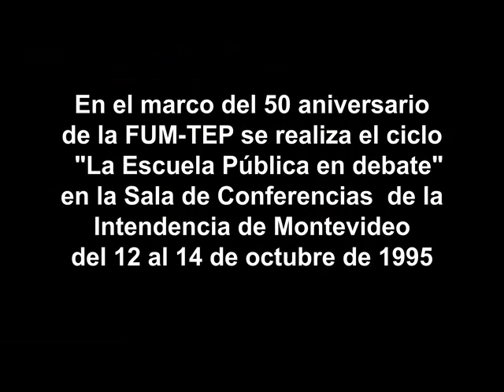1995.50 años.FUM-TEP. Ángel Díaz Barriga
En el marco del 50 aniversario de la Federación de Maestros y Funcionarios no docentes de Uruguay, se desarrolla en Sala de Conferencias de la Intendencia de Montevideo, el encuentro "La Escuela Pública en Debate" en defensa de la Educación Pública, frente a los embates del neoliberalismo de la década de los 90 en América Latina y particularmente en Uruguay. Presentamos la ponencia del profesor Ángel Díaz Barriga sobre "La reforma en México" Video 10